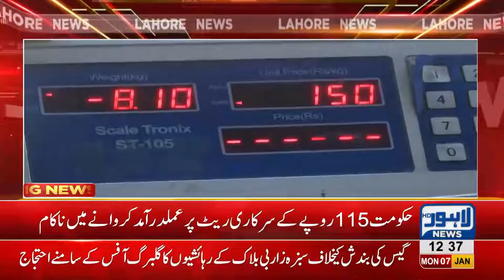Swear LPG shortage prevails in Lahore